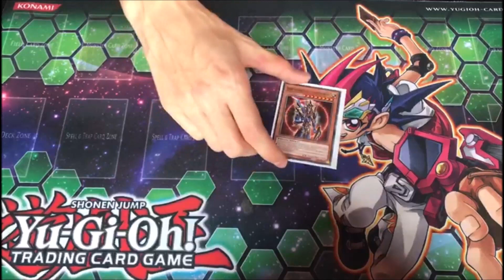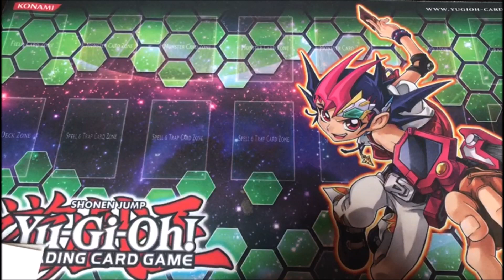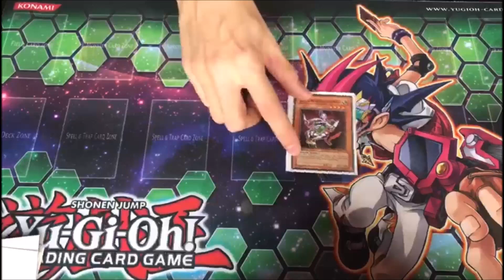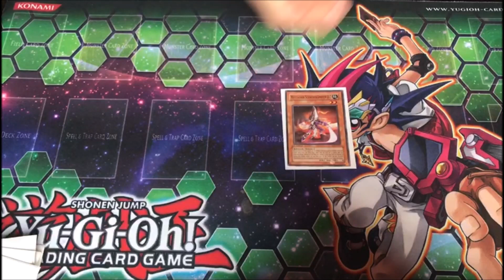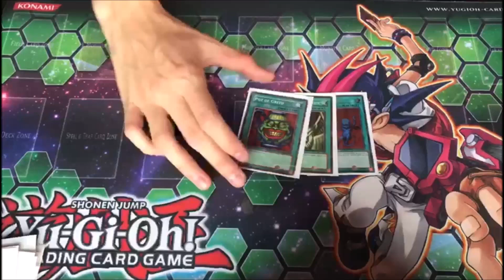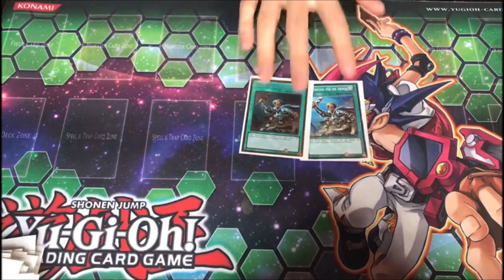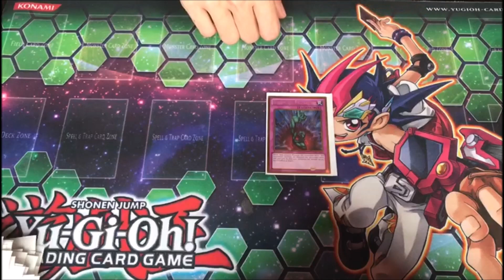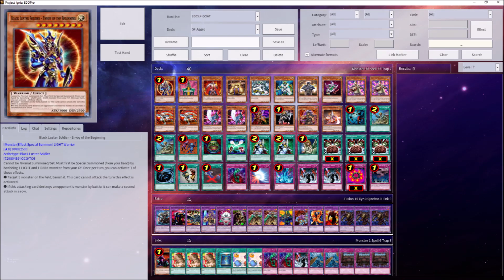D.D. Warrior Monarchs - Yugioh GOAT 2005 Format Deck Profile & Replays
Let me know what you think of this deck in the comments and dont hesitate to try it out yourself! :)

Netsky - Rio

Loop Genius - Do It Again

Matrix & Futurebound ft. Luke Bingham - All I Know (Rolling Out Mix)

Maduk - Never Again

Maduk - Feel Good